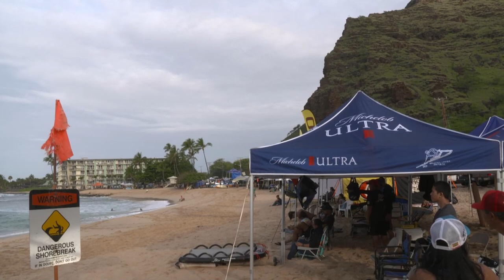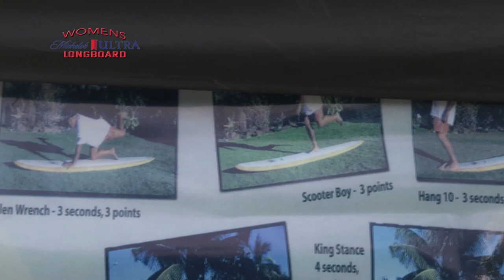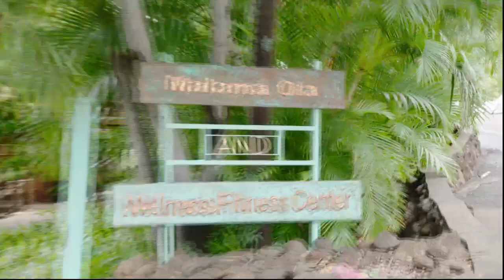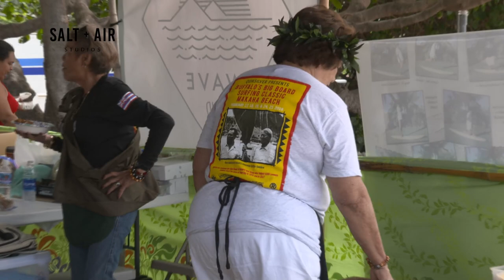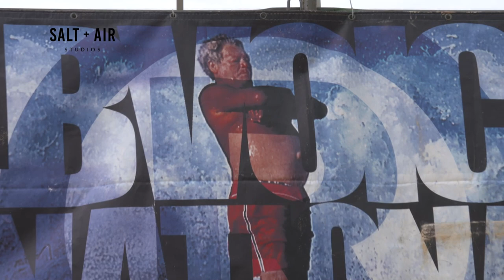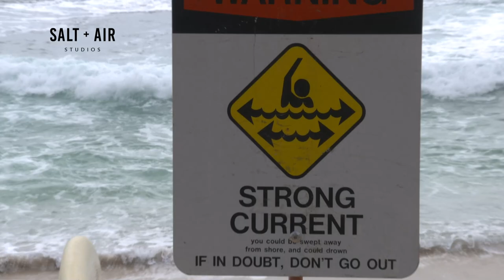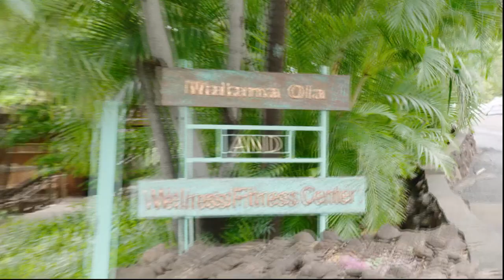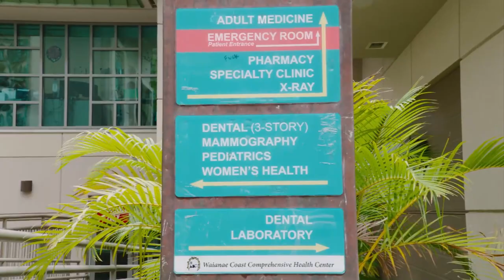Buffalo's Big Board Surfing Classic Day Four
Quiksilver presents the 42nd annual Buffalo Big Board Surfing Classic at Makah Beach. Buffalo has dedicated the 42nd Classic to Hokule'a and those who helped 4,000 Leeward students board the canoe at Pokai Bay in 1976 and in 2017.